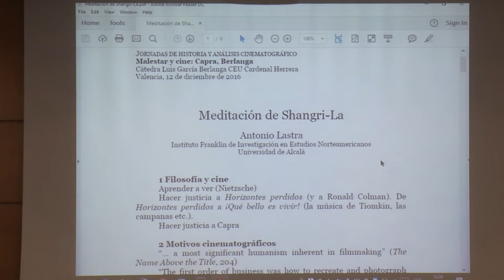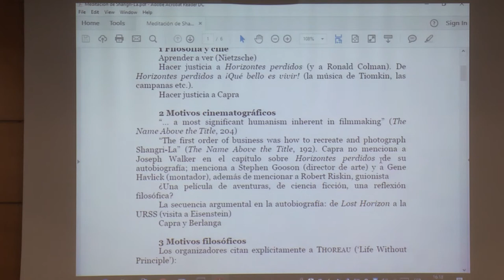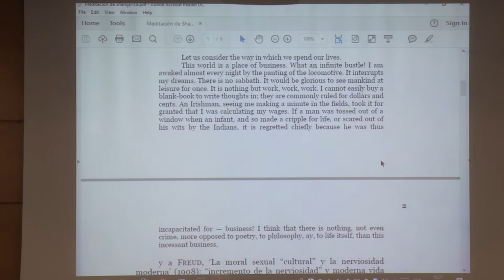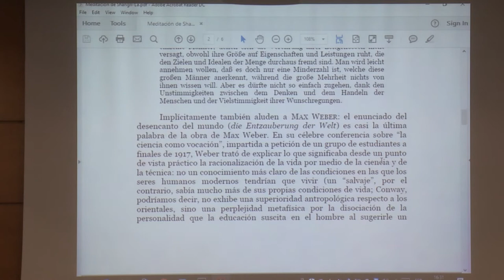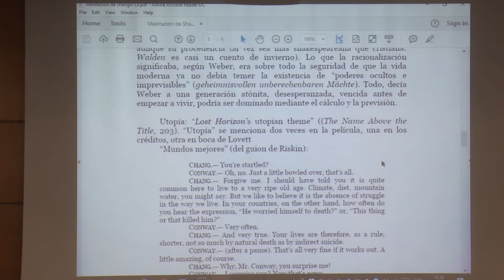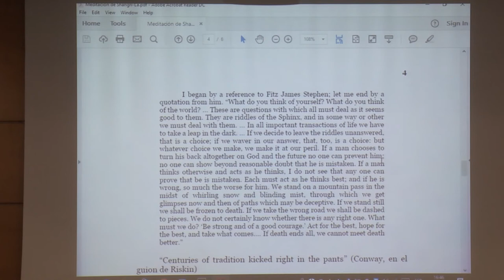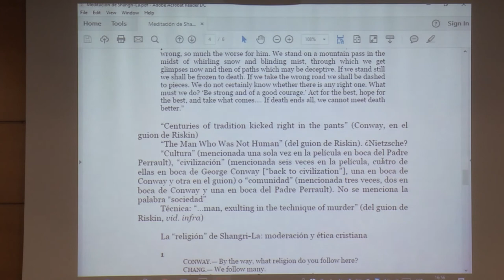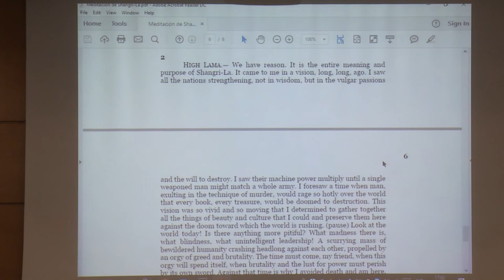Conferencia: Meditación de Shangri-La. Antonio Lastra.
Conferencia: Meditación de Shangri-La. Antonio Lastra. Instituto Franklin de Estudios Norteamericanos de la Universidad de Alcalá.